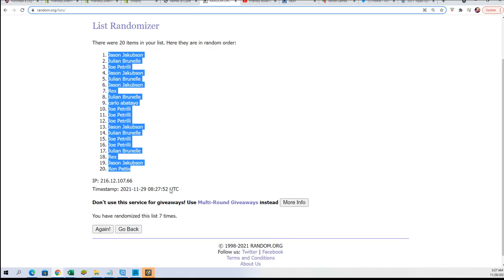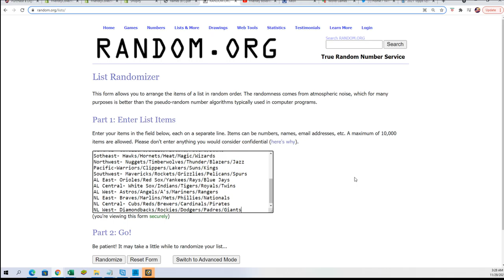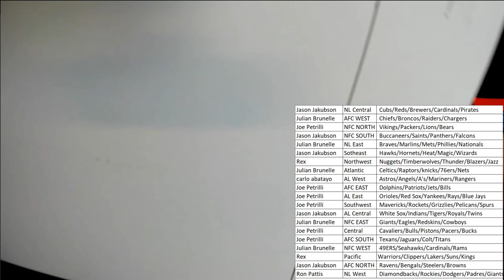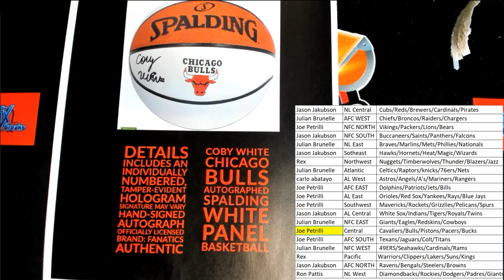FriendlyCollectibles BLACK FRIDAY CYBER MONDAY Box ID 21BFCM168